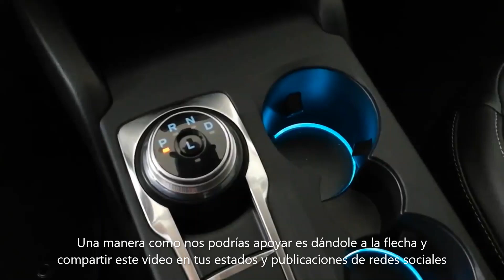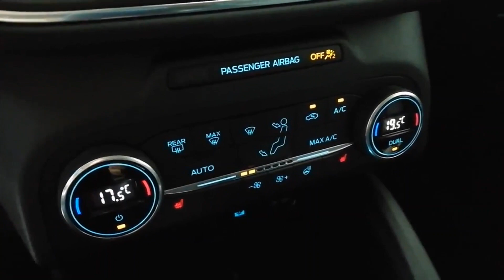Ford Escape Hybrid 2020 ¿Que trae la Titanium 4x4 Vs la S.E. Sport 4x2? | Carlos Morelos